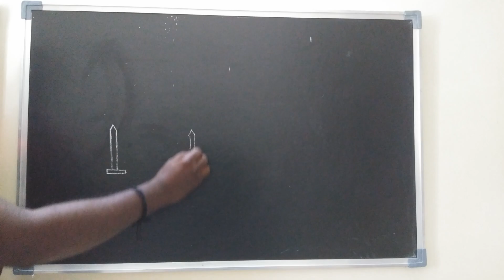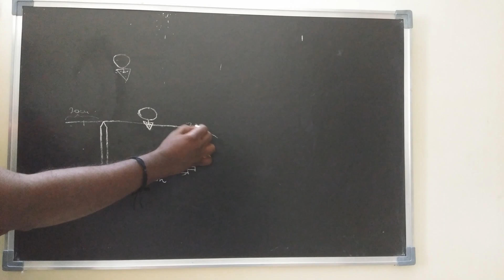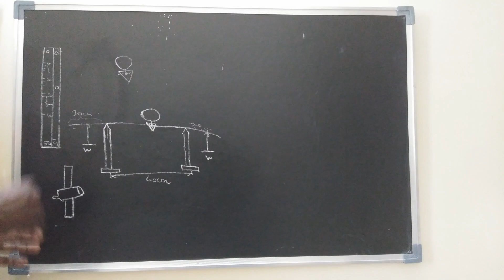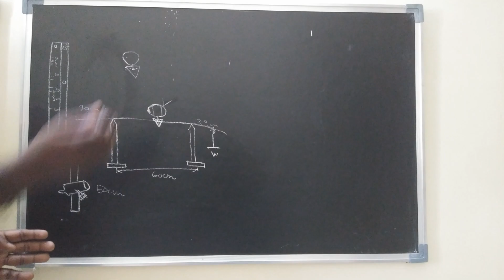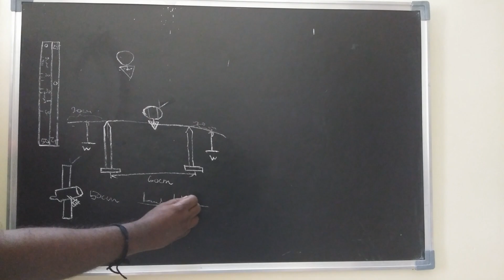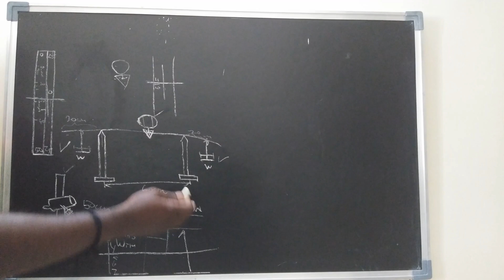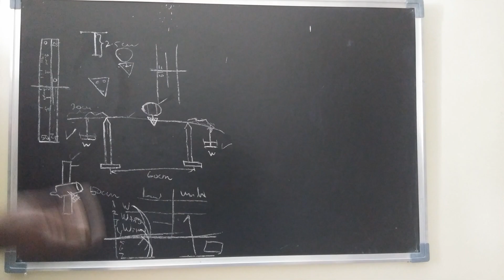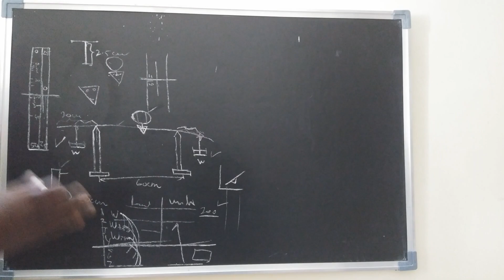BV PHYSICS PRACTICAL YOUNG'S MODULUS SCALE AND TELESCOPE UNIFORM BENDING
YOUNG'S MODULUS SCALE AND TELESCOPE UNIFORM BENDING